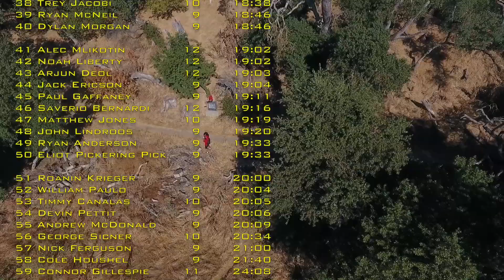2018 The Meeting of the Marauders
This video is about 2018 Meeting of the Marauders